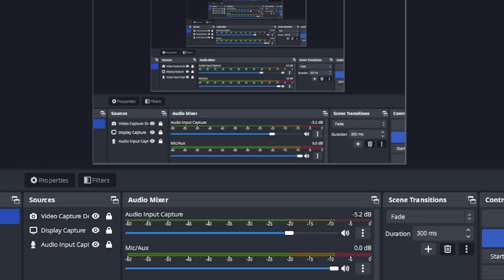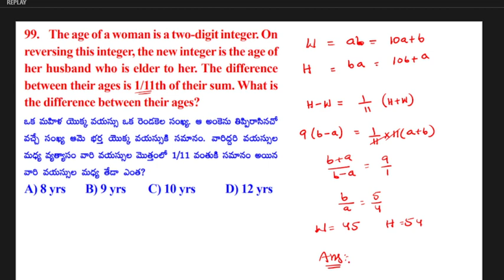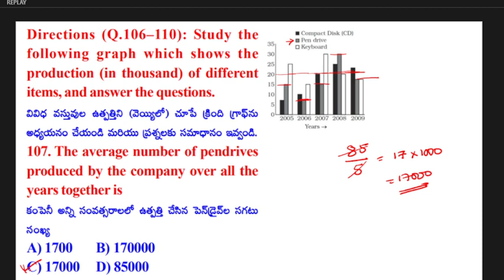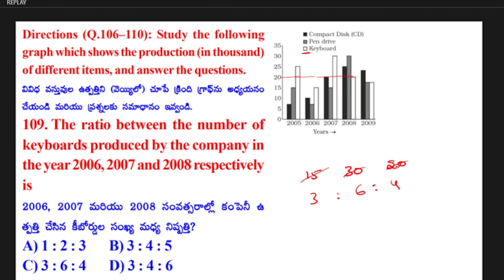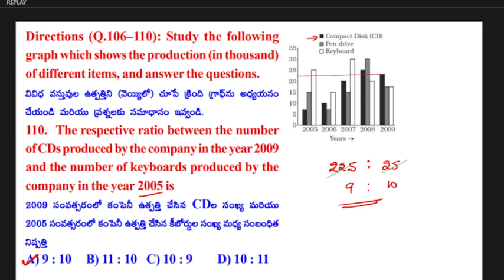TS-SI-MAINS MOCKTEST-7 Arithmetic Part-4 Explanation